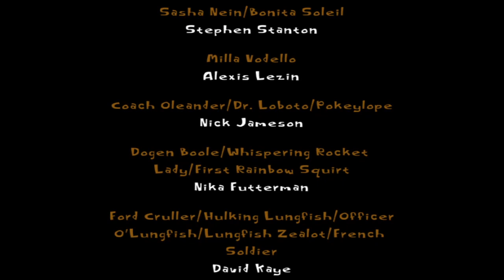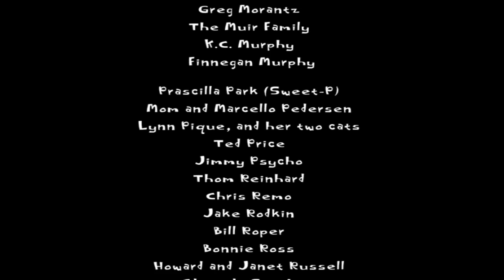Psychonauts Episode 11 (Final)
Welcome to my let’s play of Psychonauts. In this episode I continue to fight my way through the mess of Coach Olly's and my brains and end the series joining the psychonauts.